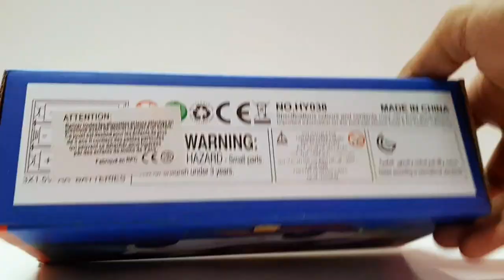Ferrari Toy Police Car Unboxing | Toy Unbox Toys